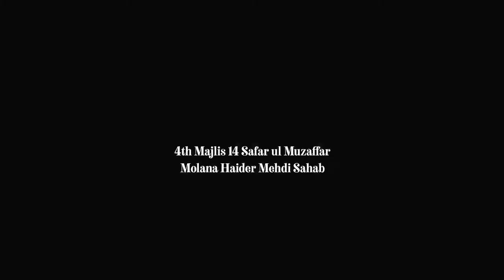Azmat Bibi Khadija tul Kubra s.a | Fazilat Bibi Fiza sa | Molana Haider Mehdi Sahab | Chholas Sadat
s/w

हमारा मकसद सिर्फ जिक्र ए हुसैन पहुंचाना है यै चैनल हर अजादार का है कोई भी वीडियो अपलोड करानी है तो हम से संपर्क करे और  ऐसी वीडियो दें जो किसी भी यूट्यूब चैनल पर ना हो।
Imam Bargha  Peer ki patti
Chholas Sadat India U.P
Molana Haider Mehdi Sahab

Instagram id armanrizvi72
Facebook id Arman Rizvi

TAMAM MOMINEEN SE GUJARIS HAI KI
CHANNEL KO

VIDEO LIKE KARE OUR COMMENT ACHE ACHE KARR

Support Inshallah

Help for Monitization My channel.
Required 4000 Hour Watching Time .PLZ WATCH FULL VIDEOS.

Support 'Azadari Chholas Sadat'.

Azadari Chholas Sadat.

Azadari Chholas Sadat.